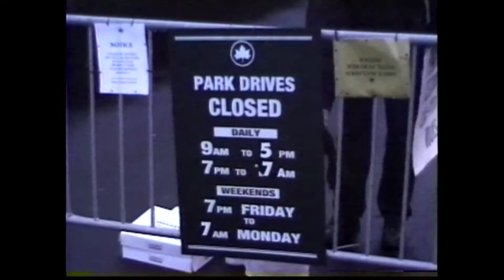Prospect Park Defense Action (Spring 2003)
A segment from bikeTV. This is not my video, someone put this together. One of many actions the Brooklyn T.A. Committee took to try to raise awareness that parks should be car-free.